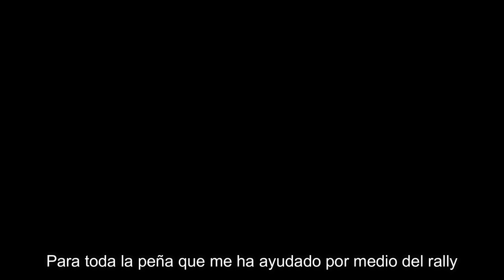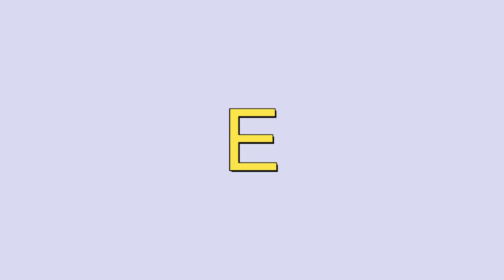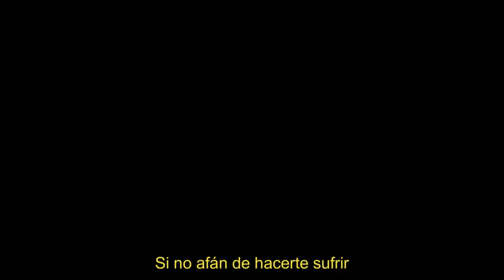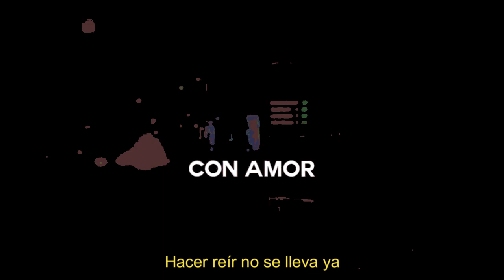Cecilio G. - RALLY/CANCIÓN BONITA CON TAPE STOP (Letra)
Para toda la peña que me ha ayudado por medio del rally
Cuando las cosas se han torcí'o

Cee-Cee-Ceegee of the Caries, puta
Ceegee of the Caries, puta
Fuckin' JOA bitches llegan a tu punto, rally
Se comen tu bolsa porque eres un chulo, ja
Puta no preguntes porque estoy de rally
Tú pregúntame como aguanto a estos tontos
Rally, Rally, Rally, Rally, en todo momento whore
Rally, Rally, Rally, Rally, Rally, Rally, Rally, two

Acostumbra'o a no verte por aquí
Sigo bien, aunque no sepa de ti
Aloca'o, si no afán de hacerte sufrir
Llorándole a la Luna, que se ilumina ante mi
Y fue por ti que a veces bien
Y a veces un poquito peor
Maldito Sol a las seis no lo vi venir
Desfasa'o, los modales los desmejoré
Vacilón, me pongo como un demonio lo sé
Pero mi amor, ya sabes que yo soy así
Cojo mis juguetes y me voy de allí
Fuiste impresionante, yo también y lo sé
Los macarras ya no gustan
Hacer reír no se lleva ya
Como un hombre en el desierto
Un hombre de verdadLos macarras ya no gustan

Video by Yung Glace